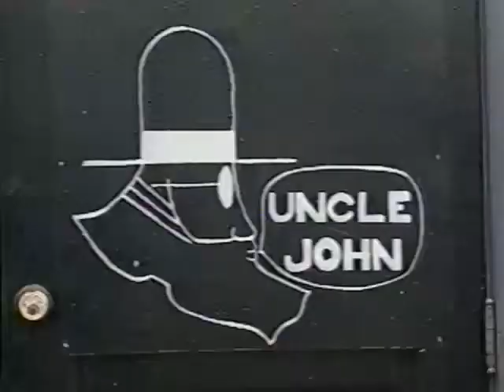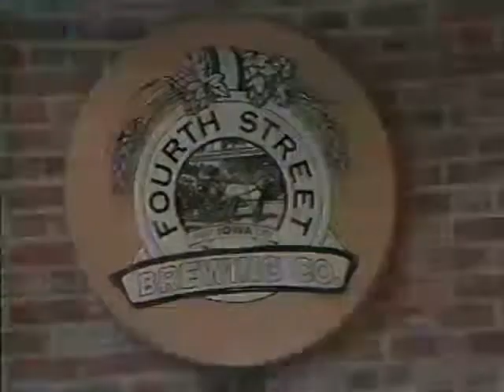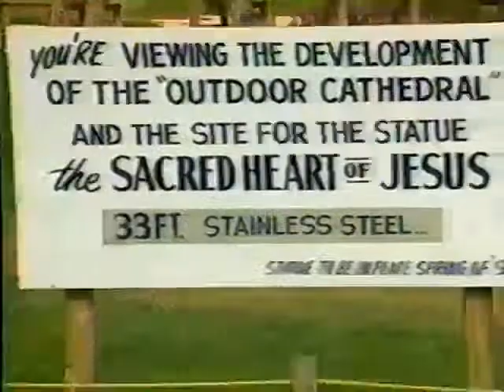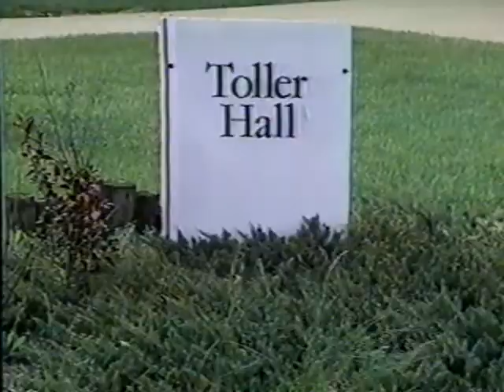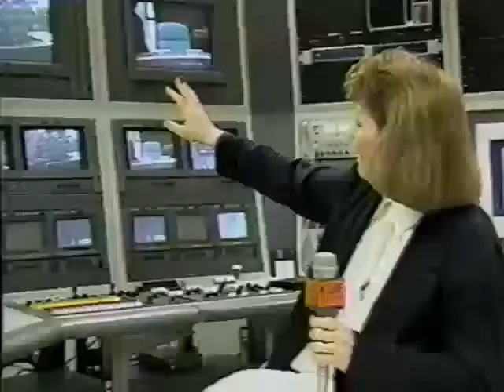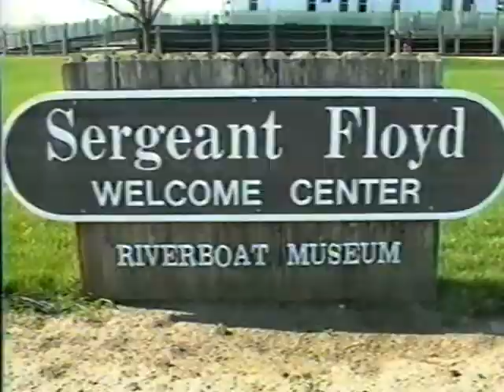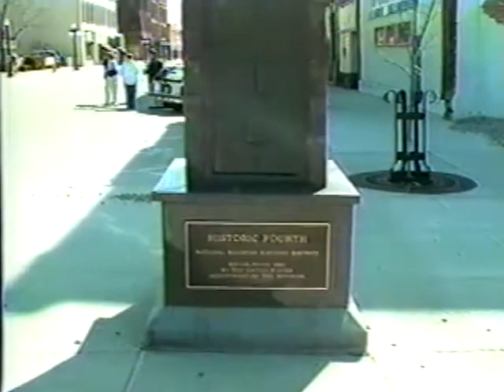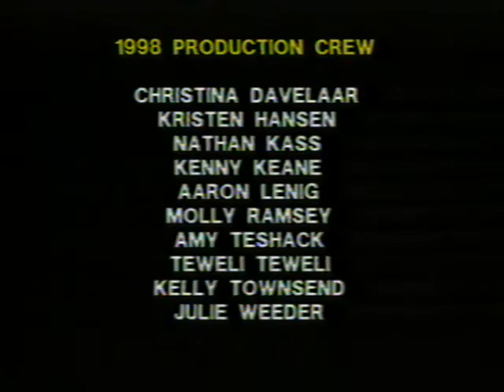Briar Cliff College Mass Comm Newscast #1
Ralph Swain produced a series of newscasts for the Briar Cliff College students enrolled in Television Production class. The students learned the operation of TV field and studio equipment, covered real subjects around Sioux City (IA), served as reporters and anchors, and assembled half-hour newscasts which were aired over the local public access cable channel.
This Newscast #1 aired Term III, Spring 1998 and featured anchors Molly Ramsey and Kevin Keane. 35 min.